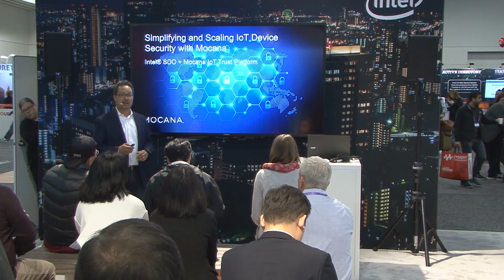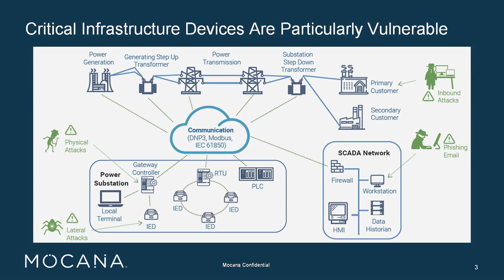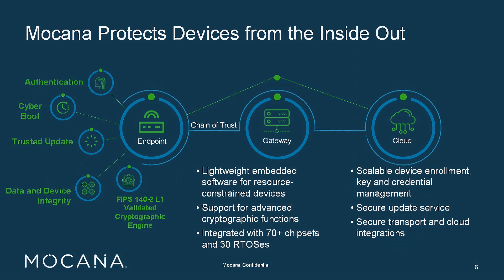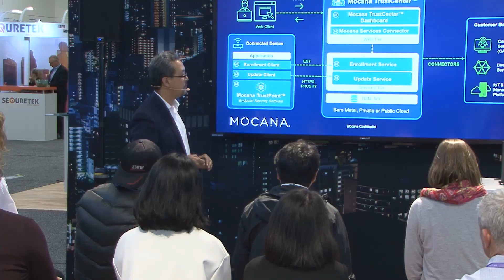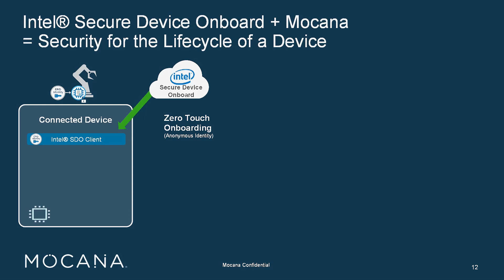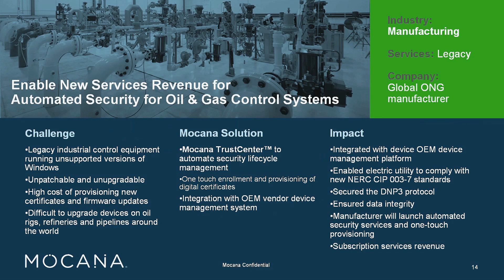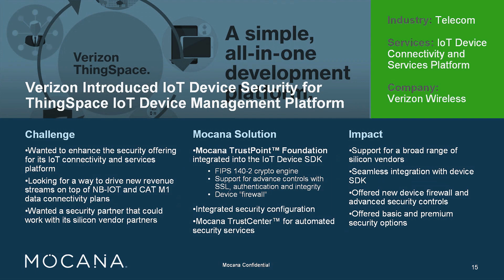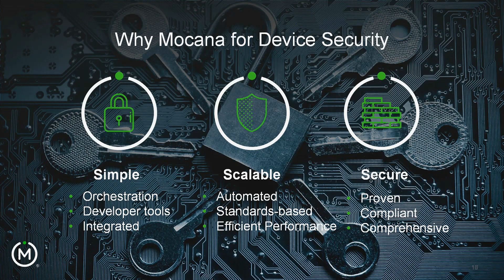Simplifying and Scaling IoT Device Security with Mocana - RSA 2019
Presentation by Keao Caindec, VP of Marketing for Mocana at RSA 2019 at Moscone Center in San Francisco.

Concerned about IoT security? Do you have no idea how you will actually scale to support the billions of devices that need to be secured? Let's talk about securing the life cycle of security for devices.

It's no secret, we've had a series of cyber attacks. It's becoming more like cyber warfare. Gartner estimates that about half of devices are going to be vulnerable through this year. Mocana thinks it's more like 98%. Look at the ridiculous hacks that happen on a daily. From surveillance cameras, to industrial control devices, to now our electrical grid.

When you look at the challenge of securing devices, you can see what's happening. The hackers are actually able to get around many of the common IT defenses to compromise IoT devices and ICS, or industrial control devices, principally because many of these devices have very weak security.

Some of the devices that you purchase for your home or even that you may have in your office that are legacy lack things that you would expect on your own computer or your smartphone. They lack:
* a way to secure keys
* a secure boot process to make sure no one can interrupt the boot process
* some basic set of crypto for authentication on the device.

Taking all together, it makes these devices actually pretty easy to compromise.

A lot of these security vulnerabilities don't have to do with a public security vulnerability that you read about in the newspaper. They actually have to do with IoT and industrial control devices lacking essential security to begin with.

This is what Intel and Mocana are solving.

 What Intel has created is called Secure Device Onboard. It starts with a hardware root of trust. It allows devices to be taken out of the box and powered on securely authenticated bi-directionally, so the new owner can authenticate or Mocana's platform can authenticate that it owns the device. Then we create a secure tunnel for which you can provision the device to the Mocana system and other ISB-supported systems automatically.

 Removing human error and things like the Mirai botnet where the default passwords were changed can be things of the past because you're programmatically allowing the devices to be securely on-boarded. The minute that they hit your corporate network, they're authenticated and secured with the right software image on them. They have the right update. And the installer doesn't need to be anyone that you trust. It doesn't need to be anyone that could potentially make human error and leave your network at risk. Intel and Mocana are allowing you to rest easy at night because you're starting with a secure onboard. Then Mocana takes over for the life cycle management of the solution.

Let's say you have a device, a robot in a factory, and you've shipped it to your customer. On that device, you have an Intel SDO client. It also has an Intel EPID ID built into the chip. That device through the Intel SDO client connects to Intel SDO, Secure Device Onboard. That then connects back to the customer running Mocana TrustCenter and also they could communicate directly with Intel SDO. It's at this point that the customer confirms back to SDO that that device is valid. Then it communicates that to TrustCenter, and TrustCenter updates its database.

At that point, SDO returns information to the SDO client as well as two binaries: the enrollment client and the update client of Mocana's. In that confirmation, it returns those two binaries. That device can now communicate back to the enrollment service, back to a CA, provision a certificate. Once it has a certificate, it can do things like, it has a secure digital identity. It can begin to communicate securely using a digital, like an X509 cert.

Once it's connected to this system, it can be begin to use the update client, which is being able to handle its first update, which could be actually the application integrated with Mocana TrustPoint. What that means is you can actually begin to ship devices without all of your intellectual property on the device, with nothing more than a secure Intel EPID ID, Intel SDO, and once it gets to the customer, it can go through an onboarding and enrollment process that allows you to install your software when you know that that device is safely in the hands and the location and the owner where you feel comfortable doing that. You have complete control. And all of this enrollment process happens in seconds.

Then with Mocana TrustPoint on the endpoint, with the device securely enrolled, we handle things like secure boot, remote access station, authentications, secure transport, crypto, and we ensure that the device is trustworthy. This is probably one of the most important things that's overlooked in IoT today. How can you trust the data if you can't trust the device?